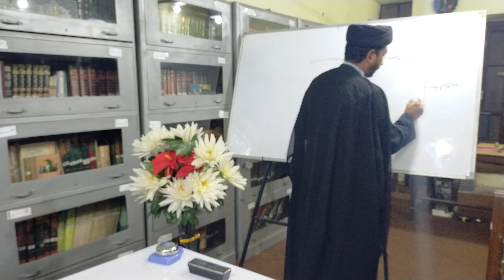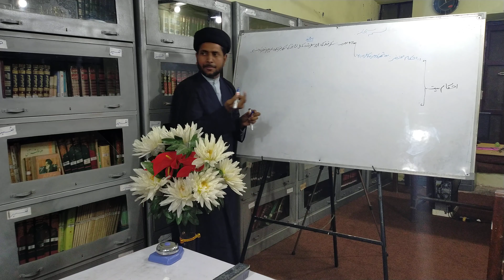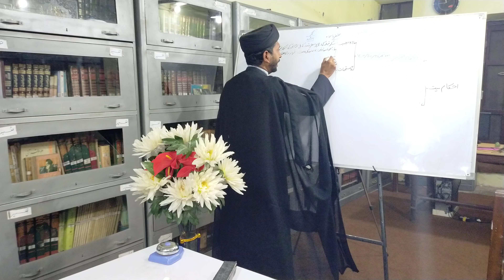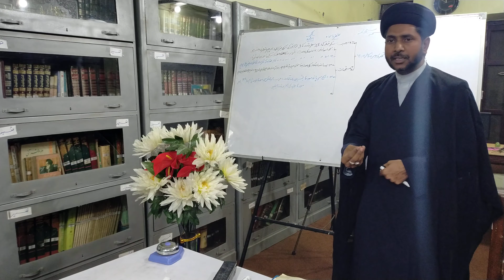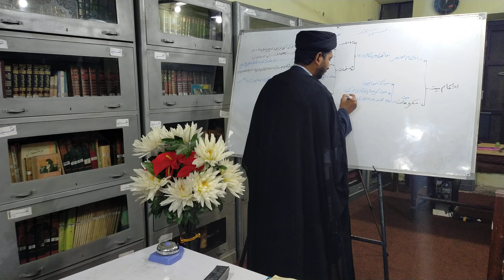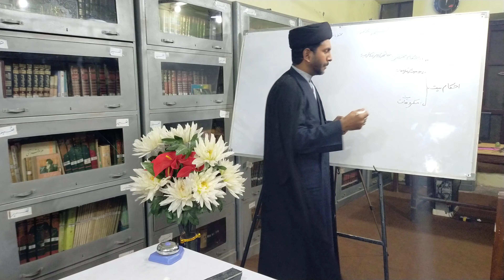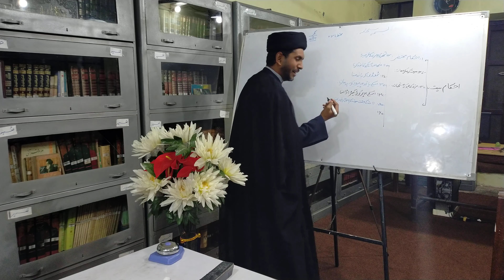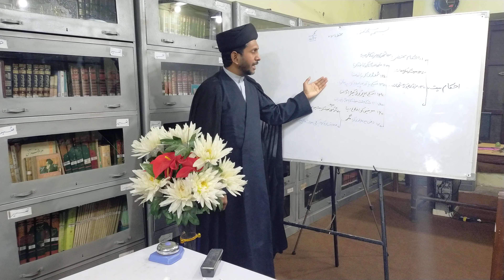TRAINING OF MODARRESEN & MOALLEMAT| M HAIDER ALI SB| TANZEEMUL MAKATIB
TRAINING OF MODARRESEN & MOALLEMAT PART 03 (AMALI MASAEL)